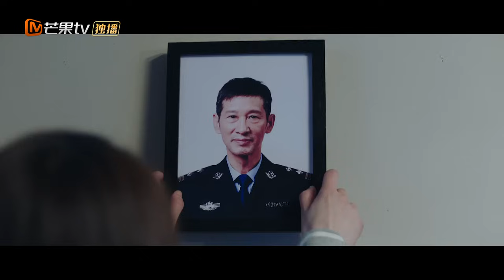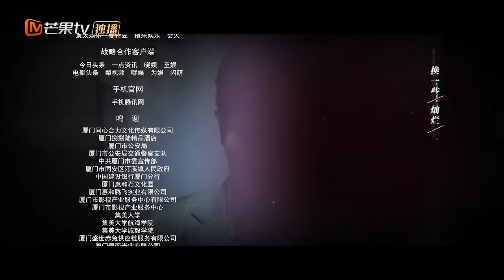【ENG SUB】《阳光之下 The Confidence》第6集 肖队小武碰面确认刀尖杀人嫌疑【芒果TV季风频道】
“身披半部刑法”的反派封潇声与“反斯德哥尔摩”的高知女柯滢纠缠的虐恋。

剧情简介：
柯滢（蔡文静饰）在一次意外事故中内心受到巨大创伤，从此这位金融才女一心追求安稳。小武（刘凯饰）为寻亲生父母以送外卖为职业混迹于大街小巷，机缘巧合成为封氏集团总裁封潇声的得力帮手。外表风光无限的跨国企业封氏集团早就暗中转移财产至境外，被赞誉商业奇才的封潇声实则只是用来稳定局面的傀儡，而他决心拿到封氏所有财产。于是他将目光锁定金融才女柯滢，柯滢为了保护家人，同意帮封潇声（彭冠英饰）取得实权，但她却暗中收集封氏转移财产的有力证据。而小武则与柯滢不谋而合，两人也经历了从彼此误会到势不两立再到默契合作的过程。最终他们历经重重困难成功捍卫了国家金融秩序和经济安全，封氏受到制裁，正义亦得到了伸张。

导演: 闫宇彤
主演: 蔡文静/彭冠英
类型: 都市、情感、悬疑
制片国家/地区: 中国大陆
语言: 汉语普通话
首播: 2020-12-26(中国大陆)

Chapter章节
00:00 加入会员抢先看！
01:35 The opening
44:25 Ending song